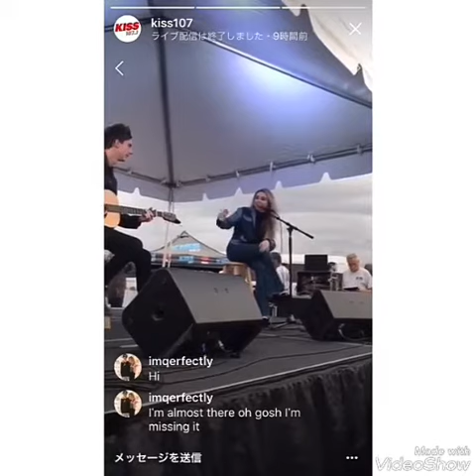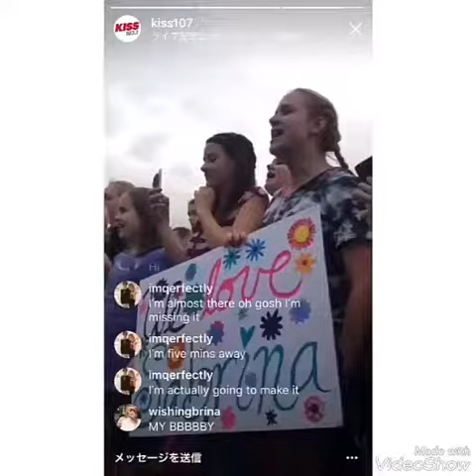Sabrina cantando thumbs en cincinnaty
Si les gusto el video
Para ver mas novedades de sabrina